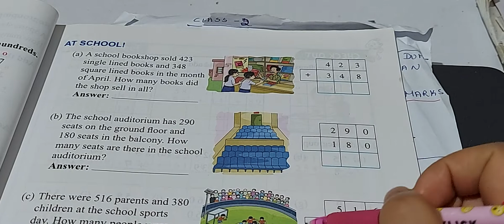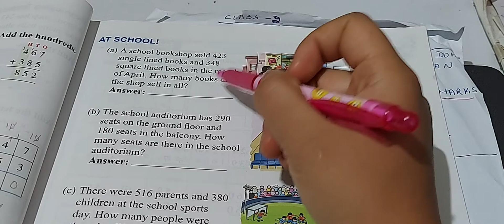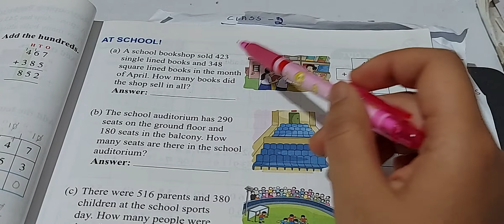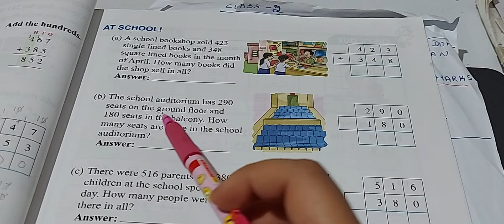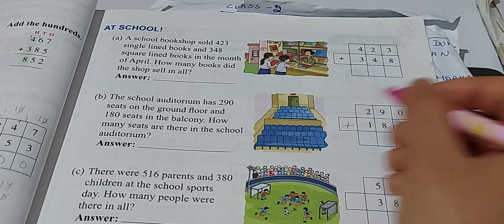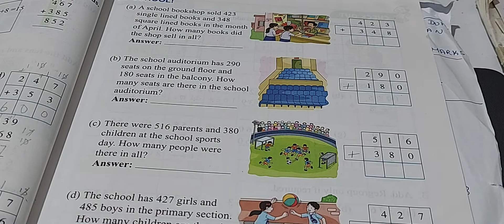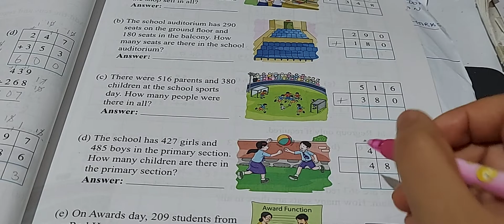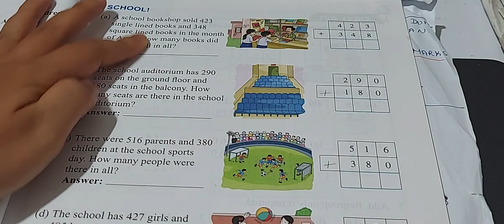class 2 Maths August 9